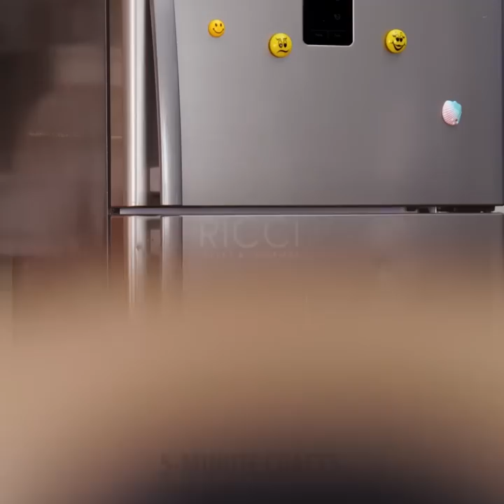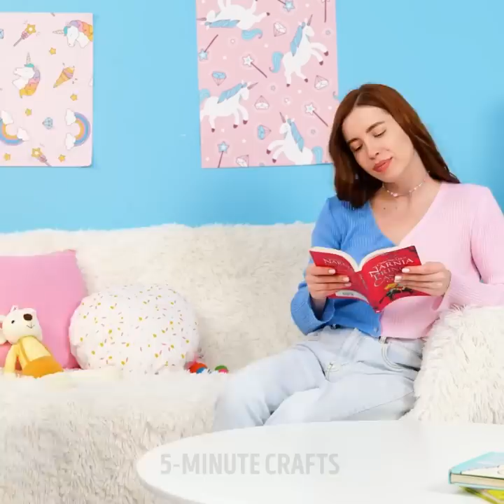Parenting Will Be Easier With These Fantastic Crafts And Smart Hacks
TIMESTAMPS
0:00 Pacifier Hack
0:14 Easy Drawing Shapes DIY
0:51 Simple Rainbow Breakfast Idea